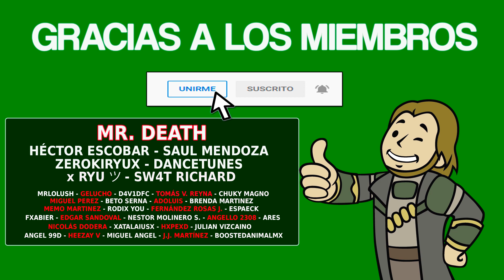ESCAPE STRING - Guía completa [LOGROS/TROFEOS]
▪️ Fecha de Salida: 16/10/2022
▪️ Precio: 6.99€
▪️ Tiempo Estimado: 0-1 hora